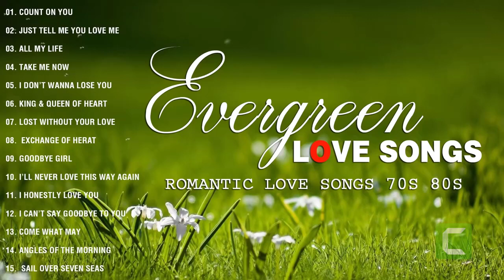Nonstop Love Songs Memories Collection - Sweet Oldies Love Song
Please Share my channel on Social sites (Facebook, Google +, Twitter etc ...) so that more people can listen and enjoy it!